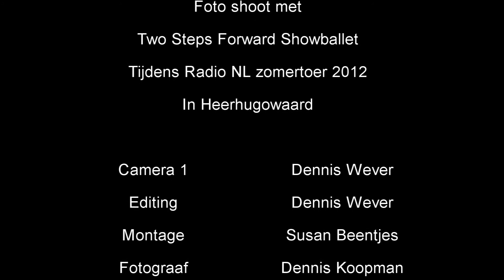Fotoshoot Two steps forward.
Een kijkje achter de schermen bij de dames van Tow steps Forward.
een fotoschoot met Danny Froger en een fotoshoot bij een Oldtimer.